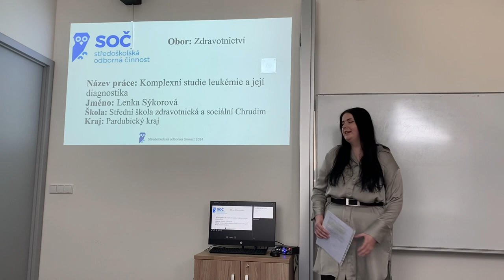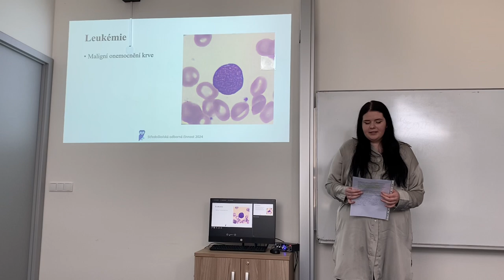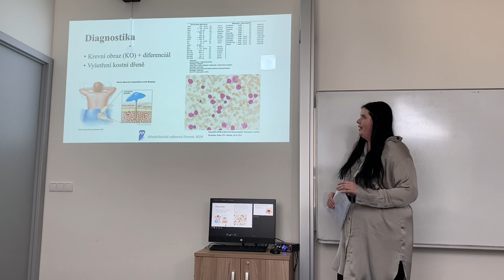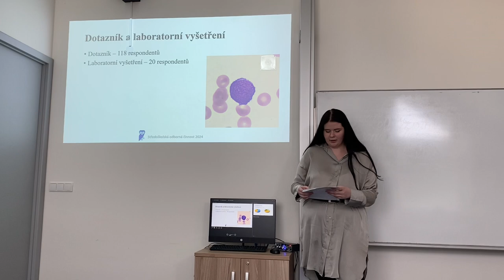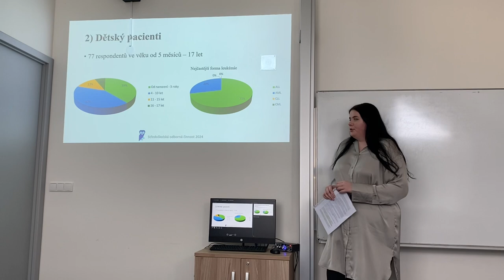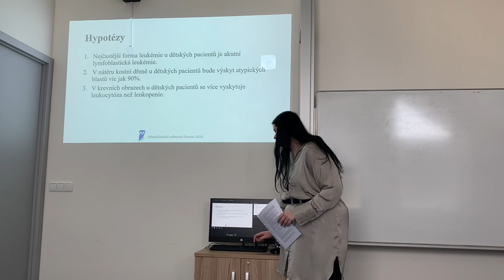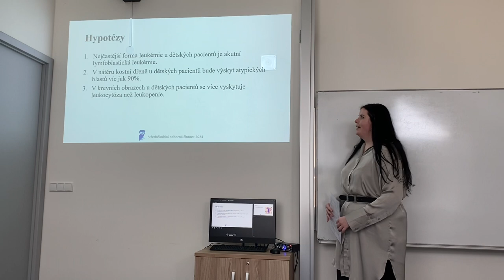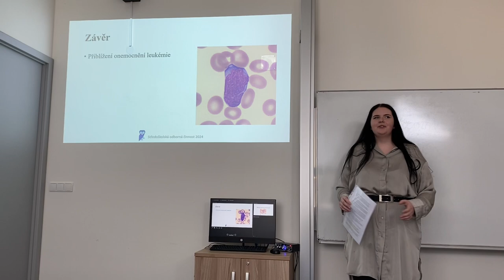SOČ - obor 6 - Sýkorová Lenka - Komplexní studie leukémie a její diagnostika